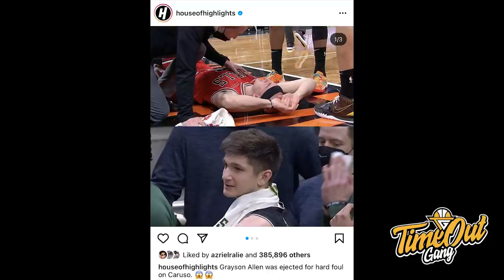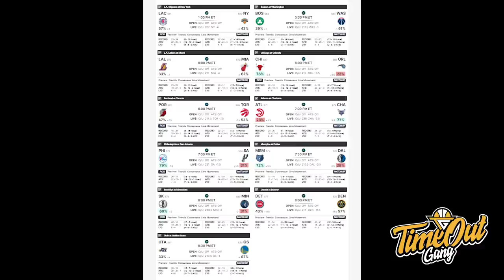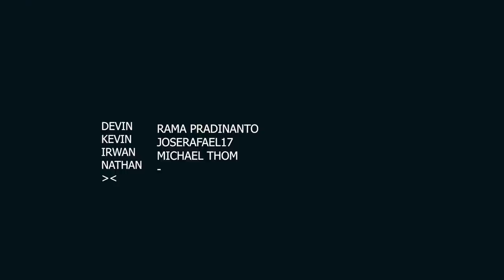TIME OUT: Naik Darah Liat Foulnya Grayson Allen // Hangtuah Undefeated Di Seri 1 IBL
Di Time Out hari ini kita membahas tentang dirty foul dari Grayson Allen, Anthony Davis yang mungkin akan main melawan Miami Heat & Amartha Hangtuah yang tidak terkalahkan di seri pertama IBL.

Thumbnail via @sportcenter